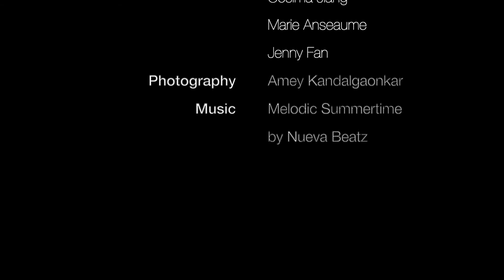Crystal Pool official movie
Crystal Pool  is a creative public space intervention  designed for the grand opening of a new mixed-use complex located in the New Bund, the emerging international business center in Pudong (Shanghai), with the aim of fostering entertainment & social interactions among new visitors, appealing to kids, youngsters & adults alike.

The project comprises the staircase that connects the street level with the public rooftop of the commercial building, and also the landing area on the street level in an attempt to link both levels through an eye-catching intervention which could encourage visitors to use the staircase as a public space as well.

The staircase was sprinkled with “water drops”, different typologies of mini-tribunes, carefully designed to provide a range of different seating & lounge positions overlooking the whole central intersection plaza. Those “water drops” would then create a “water puddle” on the bottom landing area, a pool of fun for the younger visitors, containing an obstacle track and a virtual pool with fun features as a playscape.

The resulting intervention is rendered as a playscape on the street level, filled with basic geometrical objects such as bubbles and waves to be colonized by kids, besides shaded seating features for adults, plus a funky staircase, turned from just a circulation space into a space to stay, to rest, to lay down and contemplate the urban enclave.